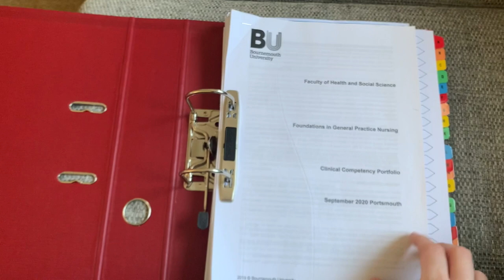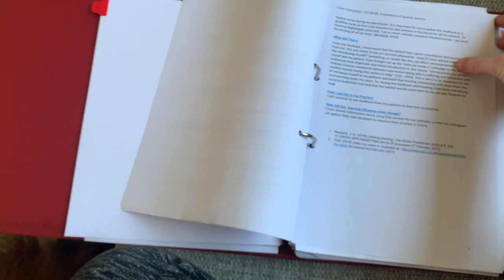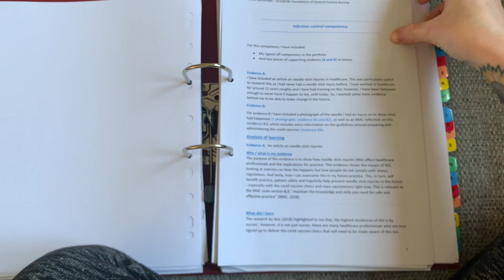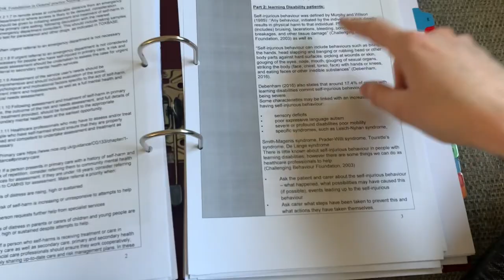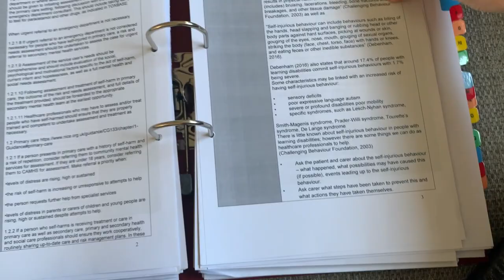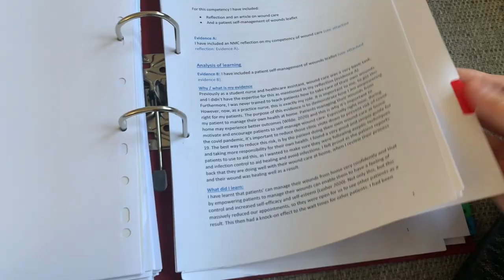GP Nursing UK | My portfolio | GPN Course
GP Nursing UK | My  portfolio | GPN Course: An update on my portfolio from my GP Nursing UK Course. What did I have to do? What does mine look like? See everything here. AND some exciting news for you all towards end of vlog!! :D

* Covid-19 Support Nurse, Co-chair of the GPN Shared Decision council.
* Fab stuff ambassador, GP nursing student ambassador, Student Academic Leader, Hello My Name is Campaigner, High Achievers Recognition Scheme (HARS) Scholar, Official Vlogger for BCU and one of the original members if The Student Nurse Project.